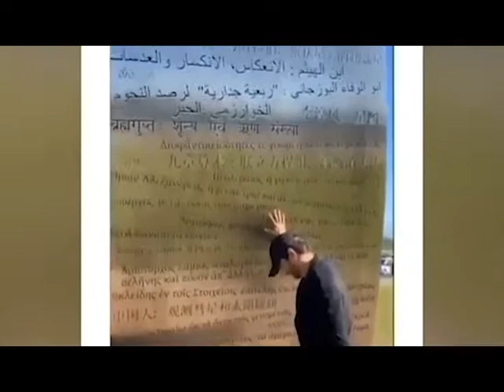Sushant Singh Rajput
Sushant Singh Rajput- A Great Actor/Human